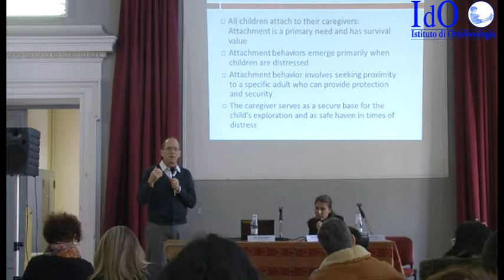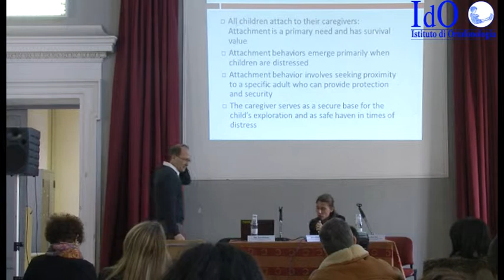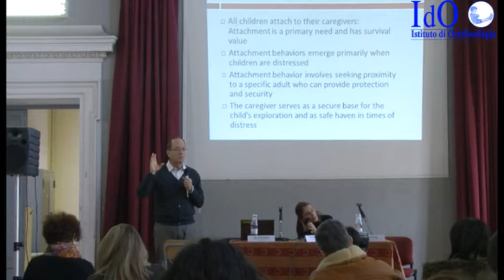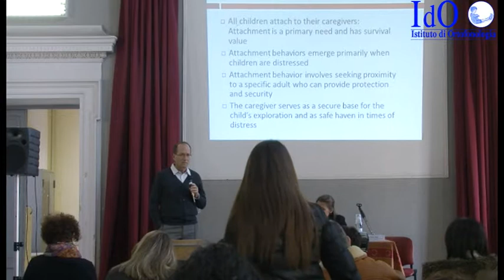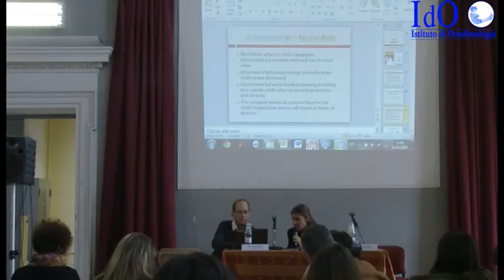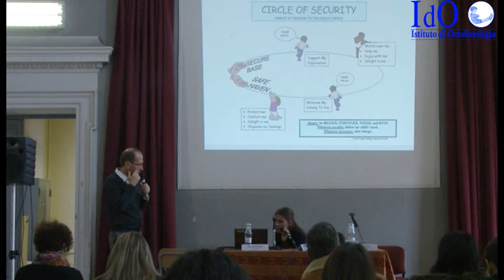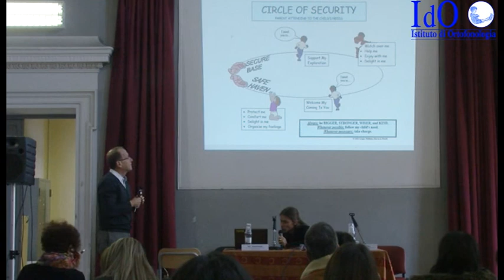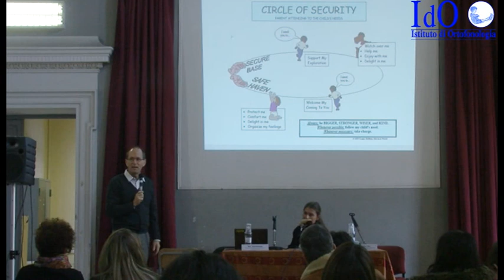Convegno David Oppenheim - Giorno 31 gennaio 2